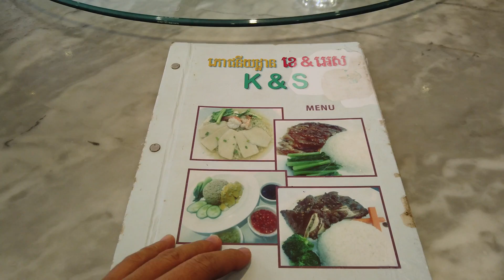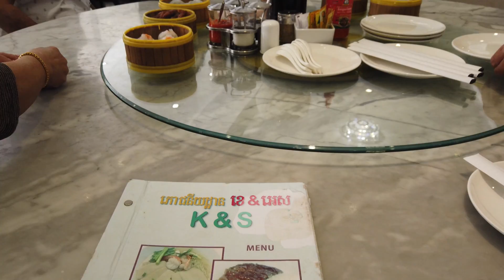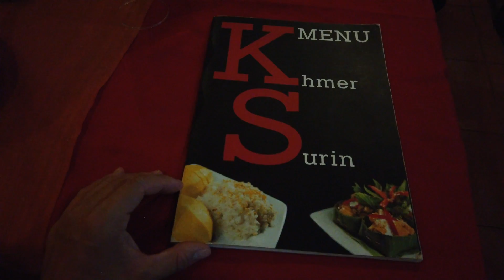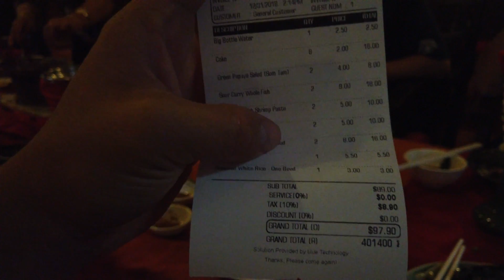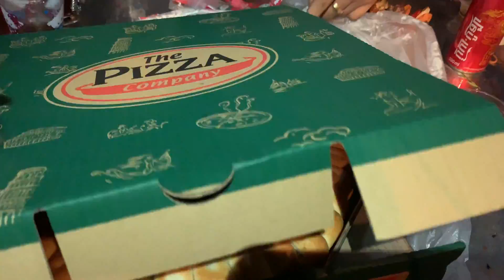| Phnom Penh | 🇰🇭CAMBODIA TRIP 2019 PART 3/47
Part 3 of our trip.

Restaurant:  Dim Sum Restaurant Rating: 9/10
                      Khmer Surin Rating: 8.5/10